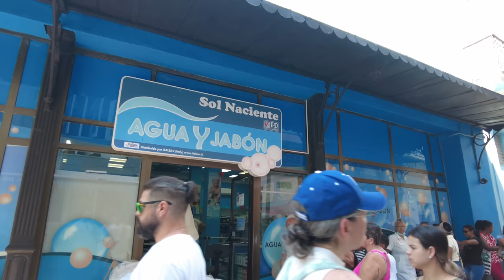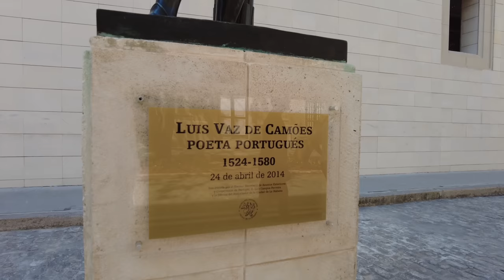🇨🇺 CUBA DOWNTOWN DISTRICT 2023 [FULL TOUR]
Scenes of the Nightlife in Havana Cuba

- Rami Travel